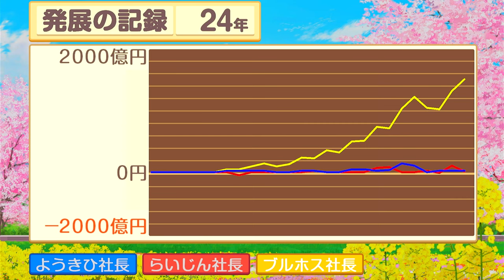豊臣秀吉！税の限りに尽くす最恐の歴史武将24年目【桃太郎電鉄 昭和 平成 令和も定番!】